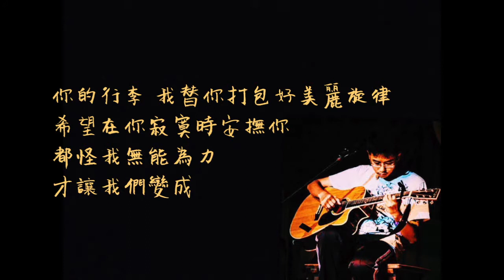林睦鈞 你的行李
[你的行李]
詞曲：謝震廷 / 演唱：林睦鈞

我把你的叮嚀 寫成一封信
想念時候 能溫習你氣息
我把你的貼心 整理成日記
挫折時候 能重建我信心
我知道你在生我的氣
因為我並沒有開口挽留你
但你不知道我轉身後的表情
面對分離 好不容易

我的心裡 已經打包好我們的感情
沒想到愛你卻只能用離開代替
原諒我為你付出的勇氣

你的行李 我替你打包好美麗旋律
希望在你寂寞時安撫你
都怪我無能為力
才讓我們變成 回憶

我愛你 我真的愛你
但這句話 我沒裝進
你的行李 你的心裡